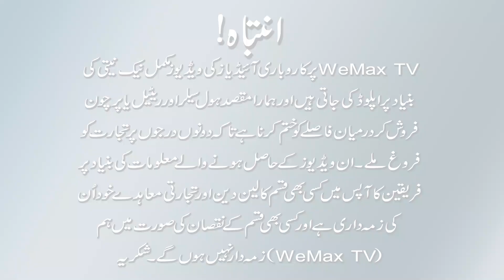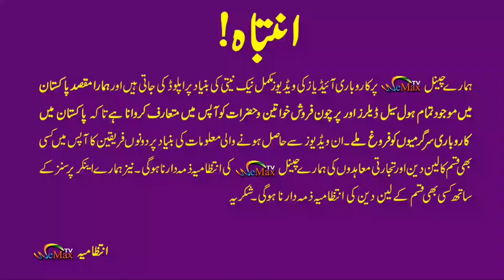Readymade lawn kurti design | fancy kurti | cotton kurti | cheapest kurti | Wholesale market in LHR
Business ideas
ladies fancy suit
ladies fancy dress
wedding dresses
ladies party wear
Pakistan fancy cloth market

Dear Viewers

WeMax TV just have launched their Daraz Shops with exclusive and premium quality items on very low costs. Thanks to all for your support.

Our Daraz Stores:

                               " WeMax Traders "

               " Fiza Collection by WeMax Traders "

                             " My Shop 786 "

business ideas
business
small business ideas in pakistan
online business
small business ideas
business talk
container market
Anarkalli
Ichra Bazar
landa Bazar
Rang mahal
light house karachi
azam market
party wear
Shabnam
Masoori